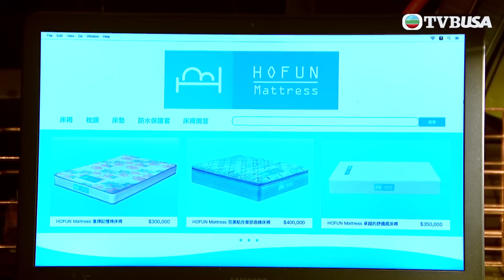愛回家之開心速遞 第1962集｜瞓好覺便好身手｜處境喜劇｜港劇｜爆笑｜劇集｜愛情｜TVB港劇精華｜喜劇｜電視劇｜羅樂林｜劉丹｜林淑敏｜許家傑